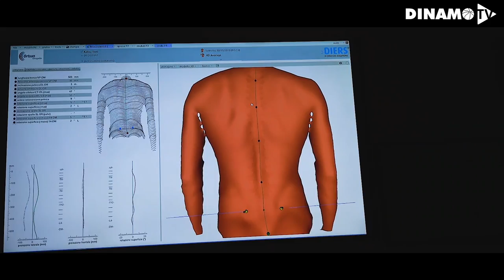L'ARRIVO IN DINAMO | KATIC FIRST DAY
Primo giorno con la Dinamo per Toni Katic che ha svolto le visite mediche di rito con l'équipe Medical Lab coordinata dal professor Manunta per poi trasferirsi al palazzetto per avere il primo contatto con la squadra sul campo e riabbracciare coach Pozzecco dopo l'esperienza al Cedevita.
dinamostore.it